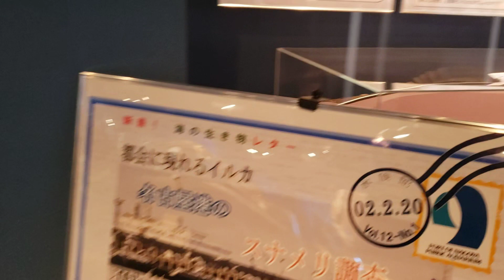Animals that have returned to the sea.3.5 billion years journey.